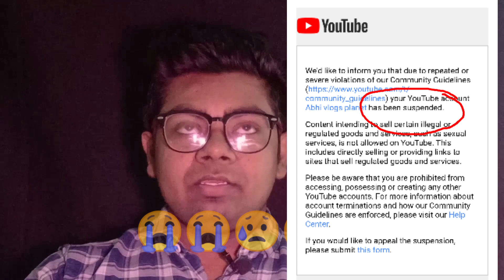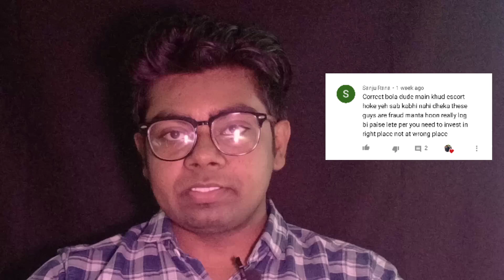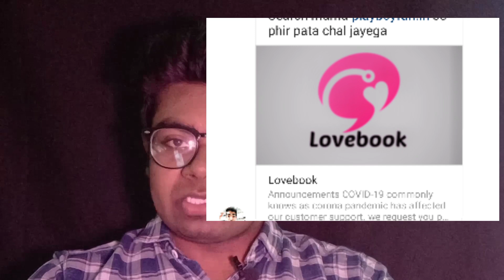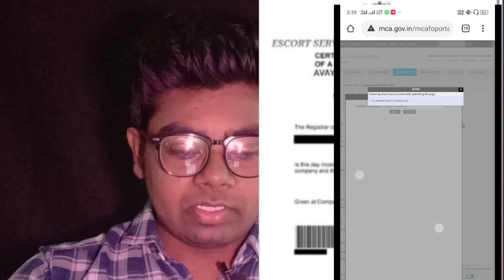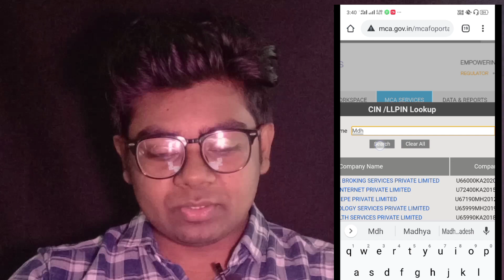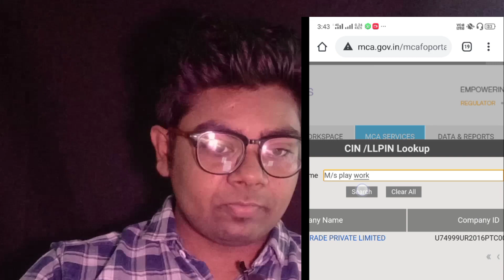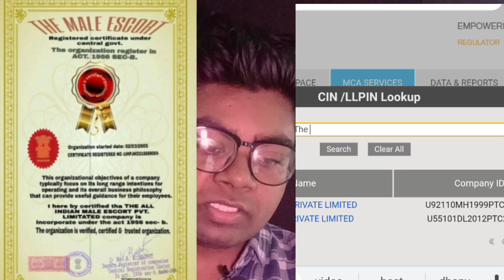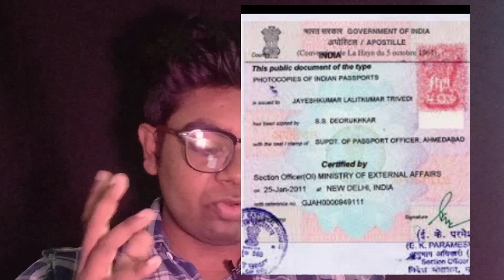gigolo fraud | QnA video part 1 | 10 hajar ruppe ka ghotala | male escort service fraud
Gigolo fraud.
Male escort service scam.
10,000 ruppee ka fraud hua.
Male escort service fraud.
Gigolo scam.
MCA registered company.

⚠️ You’re free to use this track if you're not a brand or you're not working with one, and you must include the following credits in your video description (Copy & Paste): Track: East — Lahar [Audio Library Release] Music provided by Audio Library Plus Watch Free Download / Stream